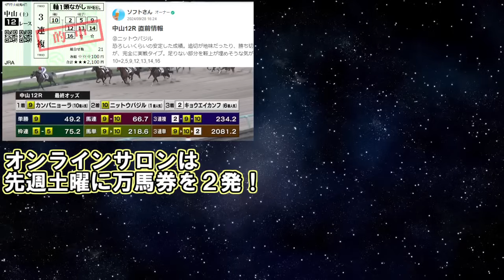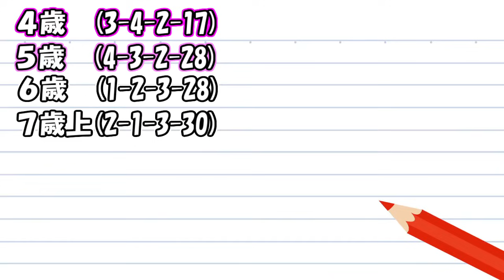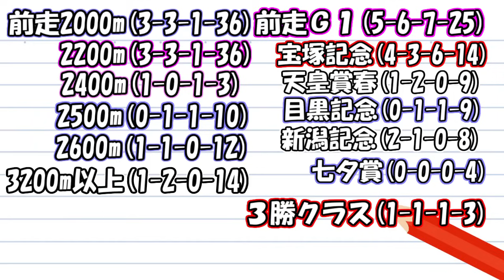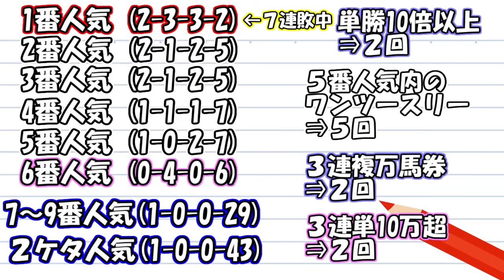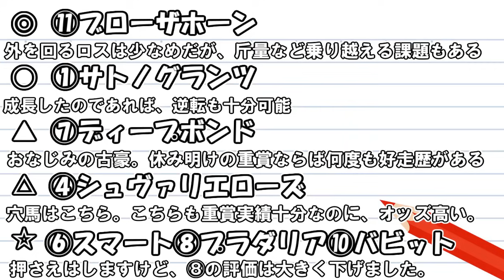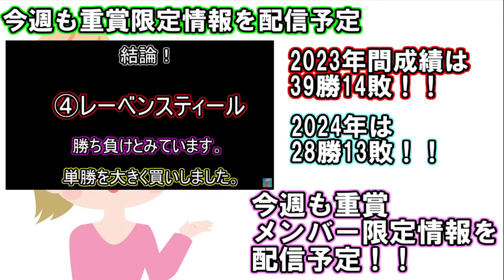3連複43.7倍的中！【競馬】毎日王冠 京都大賞典 2024 予想(新潟メインのトルマリンSも3連複的中！)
・京成杯AHは42点で3連単1606.8倍の16万馬券的中！
・オールカマーも42点で3連単816.5倍の8万馬券的中！

・土曜中京9Rで3連単143.6倍万馬券的中！中山12Rでも3連複243.2倍の万馬券が的中！
中央平場情報と地方競馬勝負買い目を配信中！ソフトさんの競馬ヨソーオンラインサロンはこちら⇒

・【登録無料！】元調教助手、競馬Youtuberなど大物予想家たちがG1シリーズに無料参戦！「馬券のミカタ」はこちら

・ソフトさんの競馬ヨソー公式ブログはこちら！

・オールカマーはレーベンスティールを確勝候補に指名して、今季28勝目(13敗)！チャンネルメンバーシップはこちら

・大井競馬など地方競馬も情報満載! 地中海厳選レースはこちら！

今週は 毎日王冠 京都大賞典 サウジアラビアRC 東京盃予想動画をアップ予定
来週は 秋華賞 府中牝馬S 予想動画をアップ予定